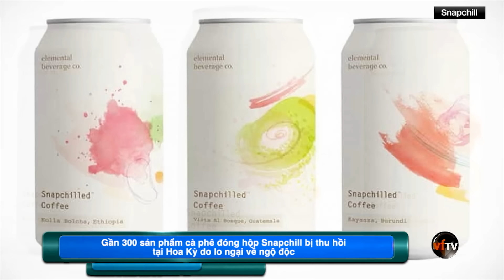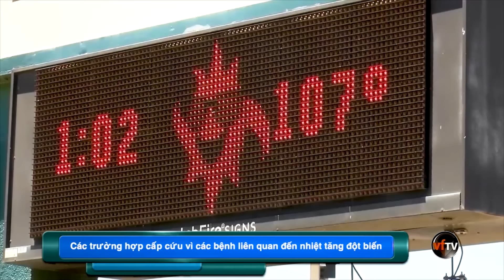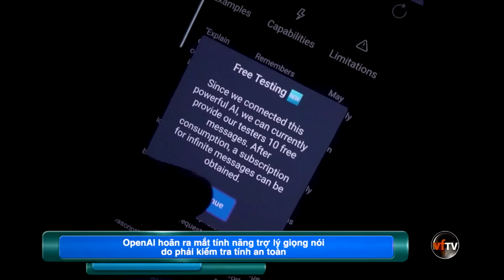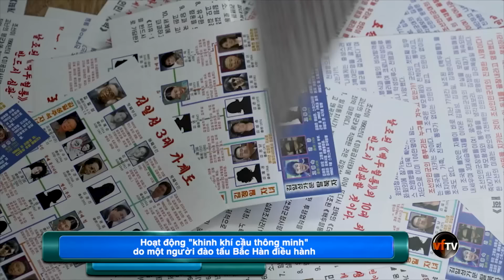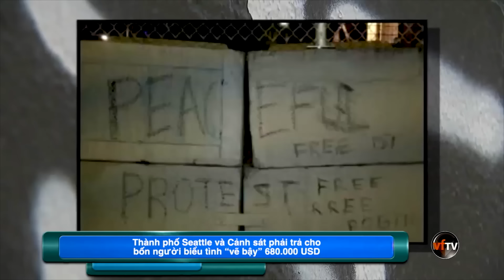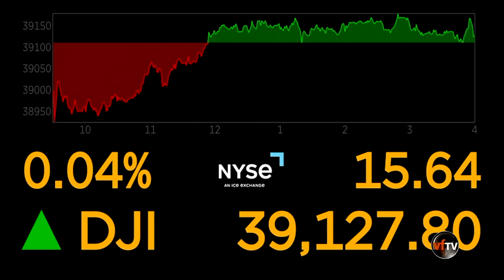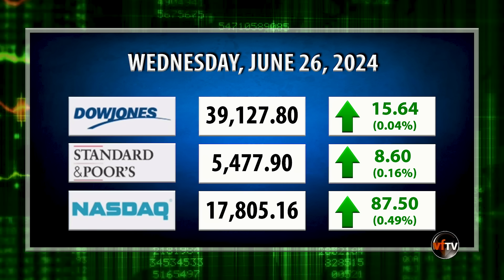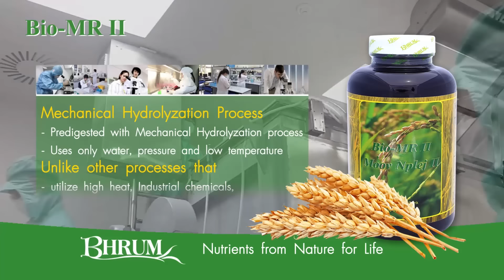Enews | Lũ lụt ở vùng Trung Tây khiến 2 người chết và gây nguy hiểm cho vô số người khác | 6/26/24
Enews | Lũ lụt ở vùng Trung Tây khiến 2 người chết và gây nguy hiểm cho vô số người khác | June 26, 2024